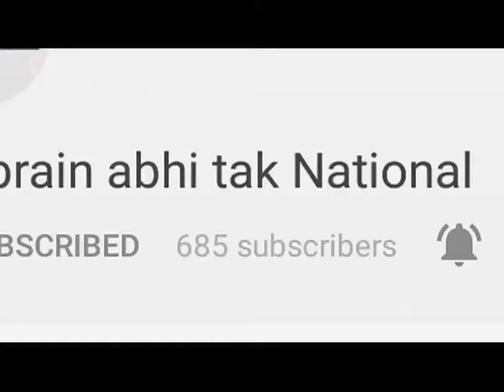Himachal के त्रिलोकपुर मंदिर से आरती LIVE || Khabrai Abhi Tak Live